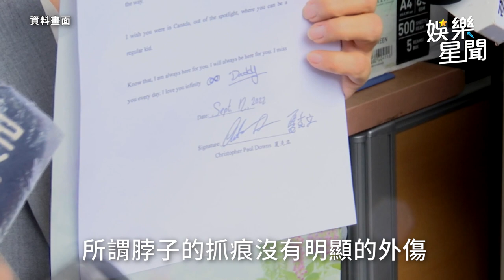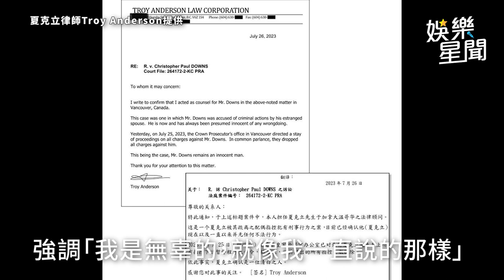黃嘉千夏克立跨國婚碎 離婚官司纏訟1年半！爆出驚人判決｜@star_setn